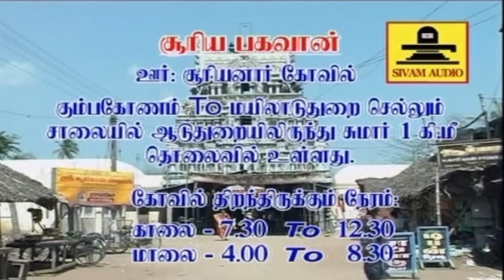எல்லா வளங்களும் தரும் சூரிய பகவான் பாடலை கேளுங்கள் - சிவம் ஆடியோஸ்